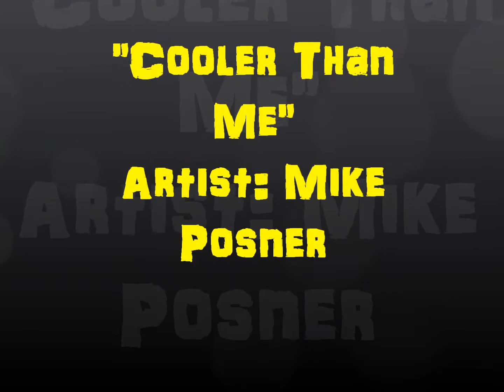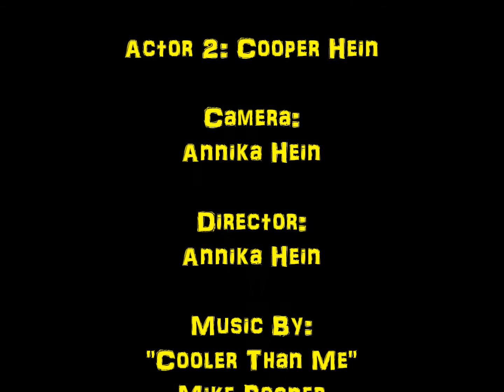cooler than me Editted and put together.wmv